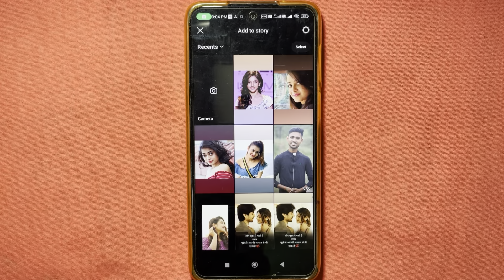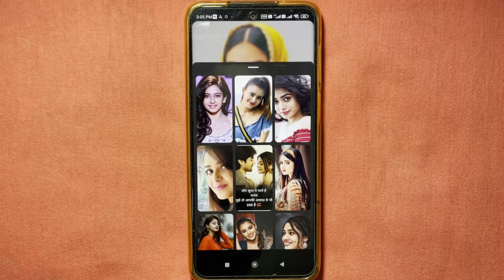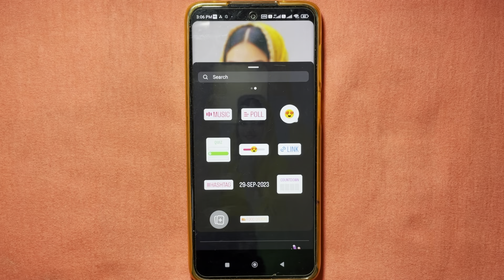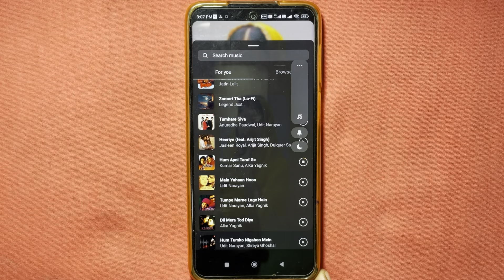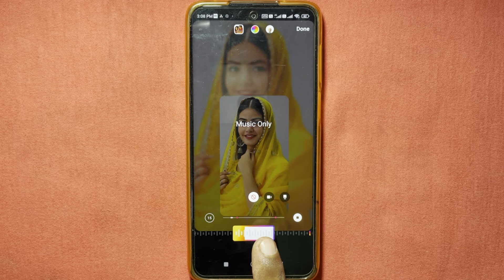Instagram story kaise lagaye apne pasnd ke song ke sath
Your Queries..
Instagram story kaise lagaye 2023
Instagram par story kaise lagaye
Instagram story par song kaise lagaye
Instagram story me song kaise lagaye
Instagram story par apne pasnd ka song kaise lagaye
Instagram story me apne pasnd ka song kaise lagaye
Instagram story pe apne pasnd ka song kaise lagaye

Thanks